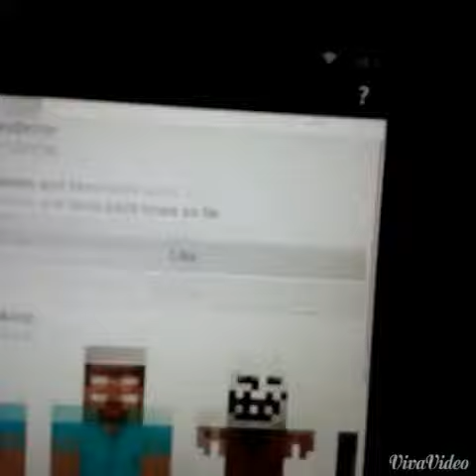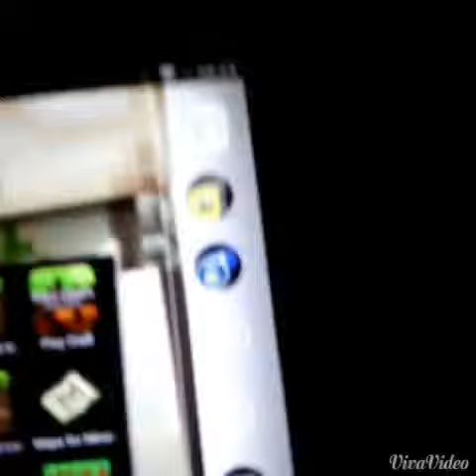How to change your skin2